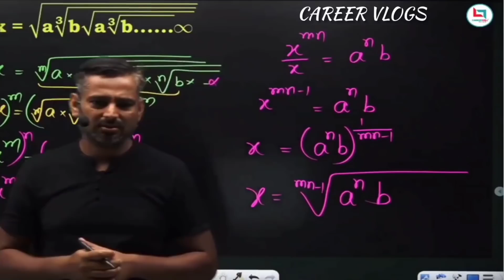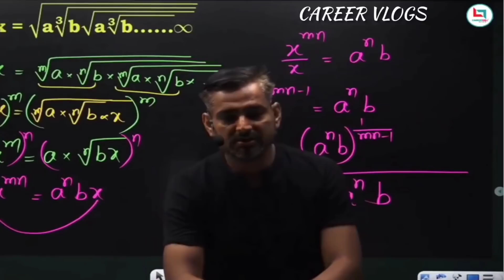बेरोजगारी अपनी चरम सीमा पर है पढ़ लो वरना सब हाथ से निकल जाएगा || Rakesh Yadav Sir